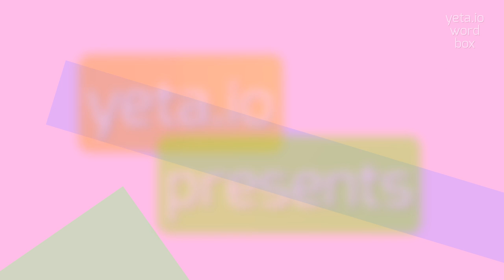LUMINESCES - HOW TO PRONOUNCE LUMINESCES?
LUMINESCES - Say, Understand, Use: The Complete Guide to Luminesces in 2023

Luminesces refers to the emission of light from a substance that has not been heated to the point of incandescence.
It is a phenomenon where certain materials or organisms emit light as a result of chemical or biochemical reactions, without generating significant heat.
The emitted light can have various colors and intensities, ranging from weak glows to vibrant illuminations.

Pronunciation:
To pronounce 'luminesces', you can say 'loo-muh-NEH-siz' or 'loo-muh-NEH-ses'.

Test yourself by speaking the following examples:
1. Certain marine creatures, such as fireflies and jellyfish, exhibit luminescence
2. The glow-in-the-dark stars on my bedroom ceiling luminesce at night
3. Chemiluminescence is responsible for the glow sticks' illumination
4. The phosphorescent paint on the walls luminesces when exposed to UV light
5. The glowing numbers on my digital watch are the result of fluorescence